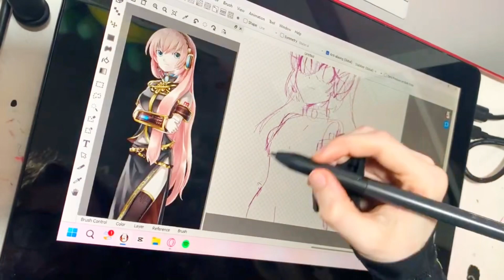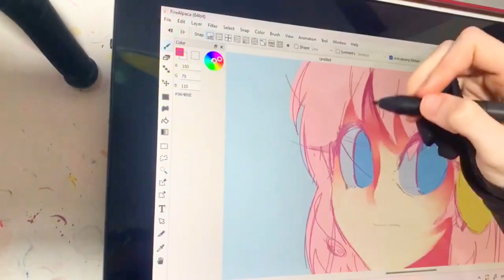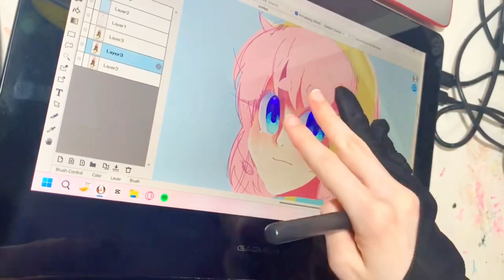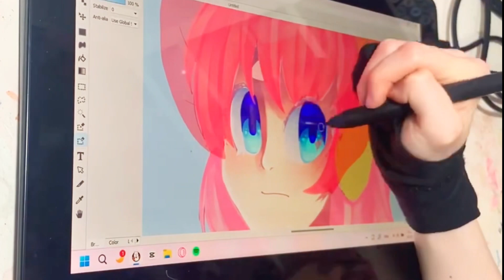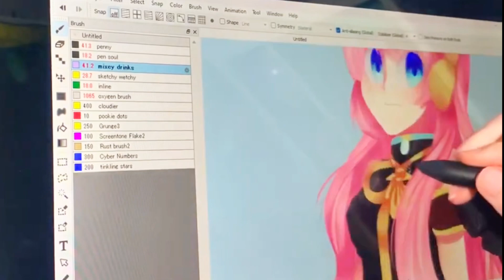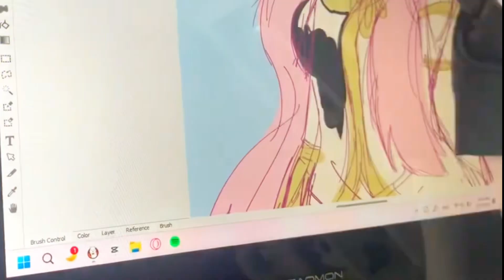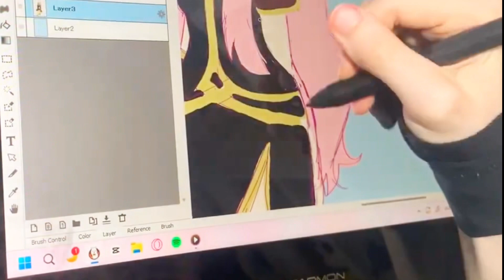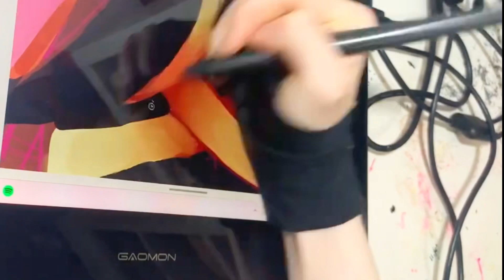Drawing Megurine Luka! Drawing Every Vocaloid pt.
Hello everyone!
I go by Star Haku online, I'm a 15 year old girl who likes alternative fashion, rock music, video games, and practically anything pastel and cute!!

Please no cussing! (That includes abbreviations and I will delete the comment!)
Please nothing inappropriate

"I am the light of the world, He who follows Me shall not walk in darkness but have the light of life." -John 8:12

Fandoms~
Sonic The Hedgehog
Vocaloid
Utaite

Microns
Gelly Roll White Gel Pens
Ohuhu Markers
Canson 9x12 XL Mixed Media Sketchbook
Gaomon Pen Display PD1320